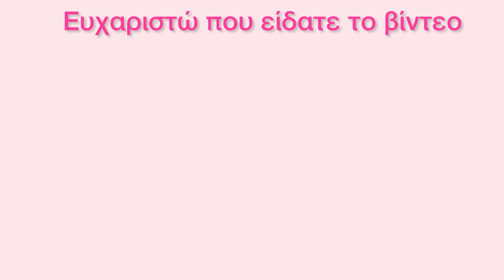ΥΙΟΘΕΤΩ ΠΑΙΔΙ / Adopt me Ελληνικά Greek Roblox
Σε αυτό το βίντεο υιοθετώ ένα παιδί
Roblox Greek Roblox Ελληνικά Adopt me Greek Adopt me Ελληνικά

- Γράψτε το roblox username σας στα σχόλια για να πάρετε μέρος στο τώρινο GIVEAWAY

ΑΜΑ ΒΑΡΙΕΣΤΕ ΔΕΙΤΕ ΕΝΑ ΑΠΟ ΤΑ ΠΑΡΑΚΑΤΩ ΒΙΝΤΕΟ